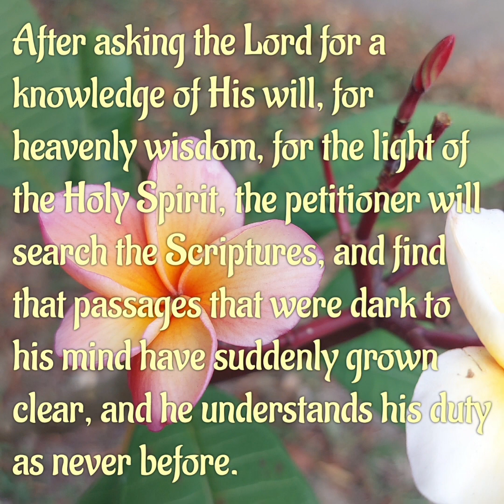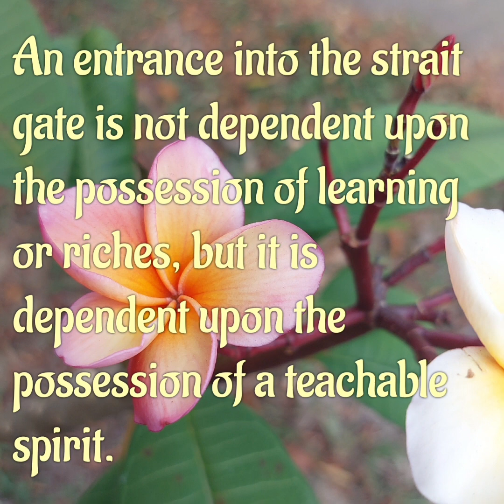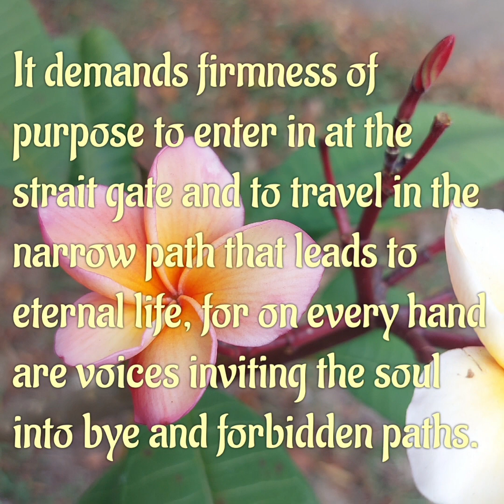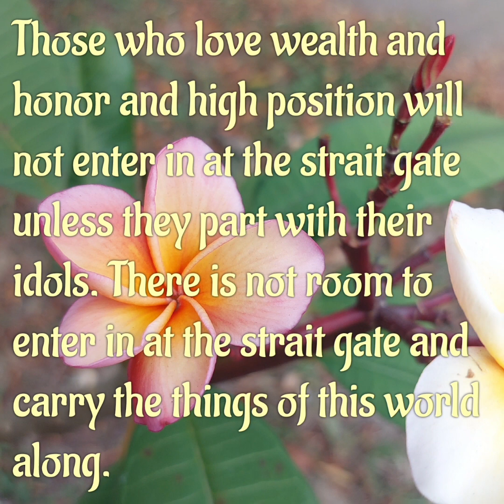With a Teachable Disposition, April 11